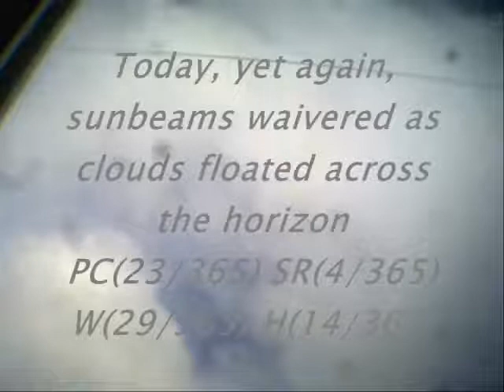Today's Current WE-ther - Okinawa 2011 - 30 Jun